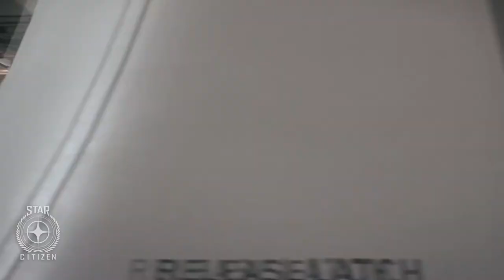Star Citizen 3.0 trailer